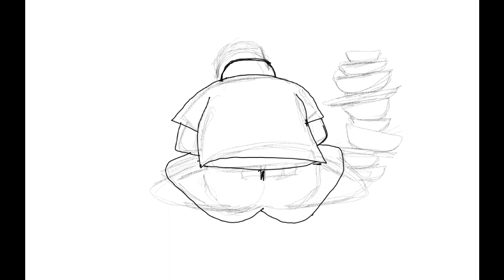Cara Menggambar Orang Doyan Madang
Apl: Autodesk Sketchbook